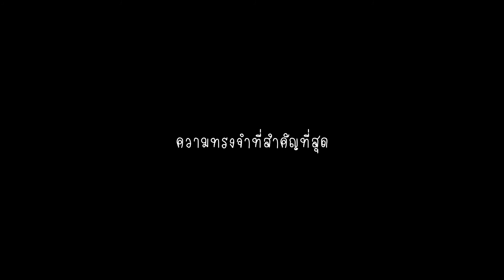surpirse Por & Tang